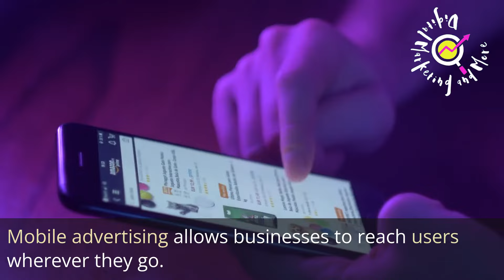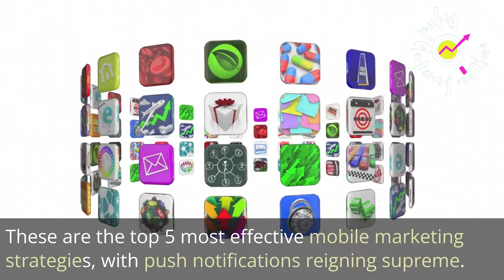The Top 5 Most Effective Mobile Marketing Strategies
In this captivating script, we explore the top 5 most effective mobile marketing strategies that are transforming businesses' outreach to their audience. From influencer marketing to push notifications, discover the techniques that are revolutionizing the mobile landscape.

Influencer Marketing: Learn how influential individuals in your industry can be the key to unlocking new audiences and generating brand advocacy. Discover how leveraging their reach and credibility can help you tap into untapped markets and boost conversions.

Mobile Advertising: Explore the power of mobile advertising and its ability to capture the attention of users on the go. From in-app ads to engaging mobile video ads and social media advertising, understand how to effectively drive brand awareness and reach your target audience.

Location-Based Marketing: Dive into the world of location-based marketing and discover the potential of personalized offers and tailored advertisements based on users' physical location. Explore how delivering relevant content at the right time and place can significantly increase your chances of converting prospects into loyal customers.

Mobile App Optimization: Uncover the secrets of optimizing the user experience within mobile apps. Enhance app performance, speed, and usability to boost engagement and customer satisfaction. Discover how these improvements can make a lasting impact on your brand's success.

Push Notifications: Experience the unrivaled power of push notifications, the most effective mobile marketing strategy. Learn how these personalized messages, promotions, and critical updates directly sent to users can foster increased retention rates and drive conversions, making it an indispensable tool for any mobile marketer.

Unlock the potential of these top 5 mobile marketing strategies and revolutionize your brand's outreach. With their proven effectiveness, they will help you stay ahead of the competition and achieve remarkable results in your mobile marketing efforts.